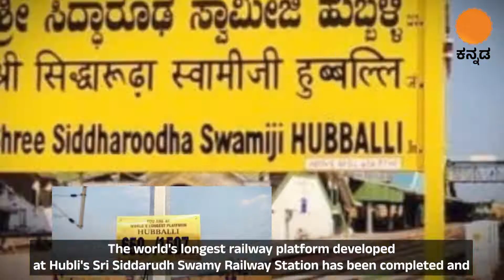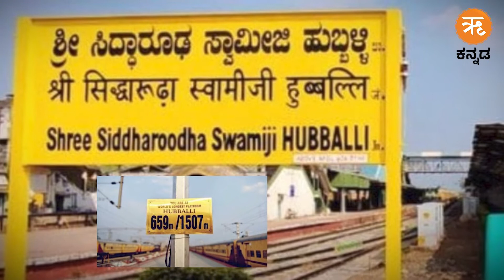ಹುಬ್ಬಳ್ಳಿ ರೈಲ್ವೆ ನಿಲ್ದಾಣದಲ್ಲಿ ವಿಶ್ವದ ಅತಿ ಉದ್ದದ ಪ್ಲಾಟ್‌​ಫಾರಂ : ಪ್ರಧಾನಿ ಮೋದಿಯಿಂದ ಲೋಕಾರ್ಪಣೆ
ಹುಬ್ಬಳ್ಳಿಯ ಶ್ರೀ ಸಿದ್ದಾರೂಢ ಸ್ವಾಮಿ ರೈಲು ನಿಲ್ದಾಣದಲ್ಲಿ ಅಭಿವೃದ್ಧಿ ಪಡಿಸಿರುವ ವಿಶ್ವದ ಅತಿ ಉದ್ದದ ರೈಲ್ವೆ ಪ್ಲಾಟ್‌ಫಾರ್ಮ್‌ ನಿರ್ಮಾಣ ಕಾರ್ಯ ಪೂರ್ಣಗೊಂಡಿದ್ದು,  ಪ್ರಧಾನಮಂತ್ರಿ ನರೇಂದ್ರ ಮೋದಿಯವರು ಲೋಕಾರ್ಪಣೆಗೊಳಿಸಿದ್ದಾರೆ. ಈ ಬಗ್ಗೆ ಪ್ರಮುಖ ಮಾಹಿತಿಗಳು.

Music